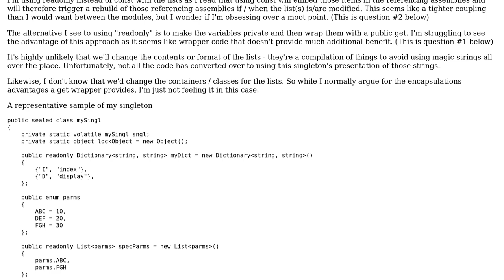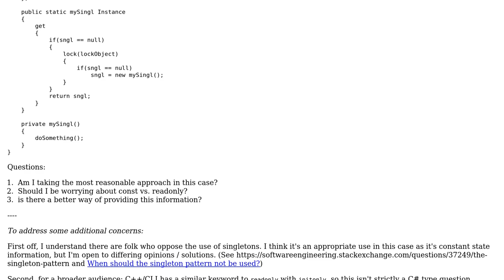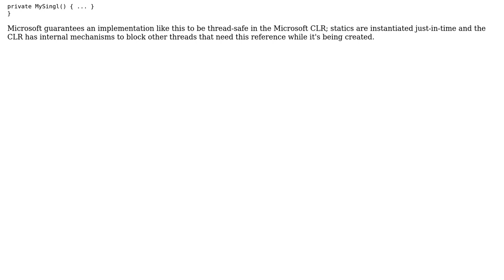const vs. readonly for a singleton